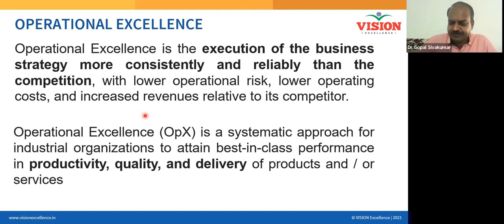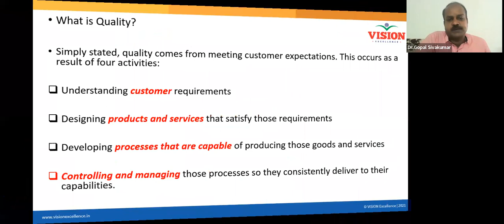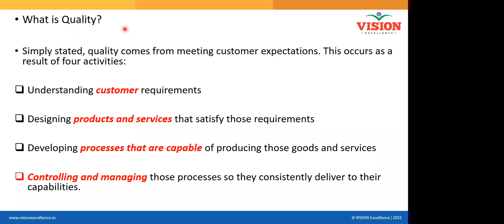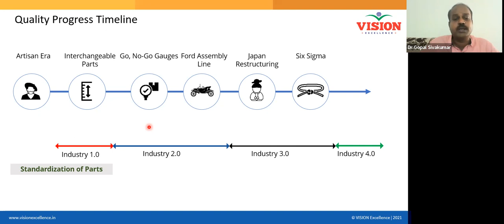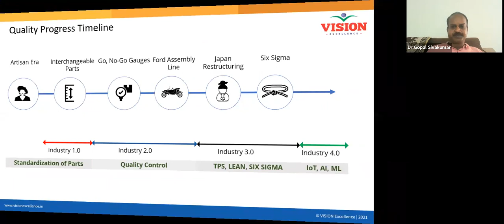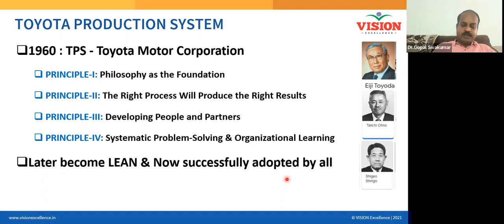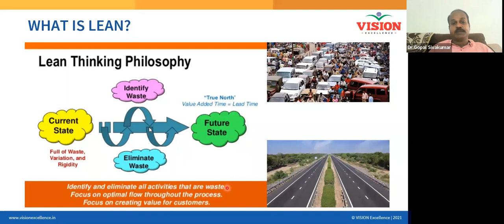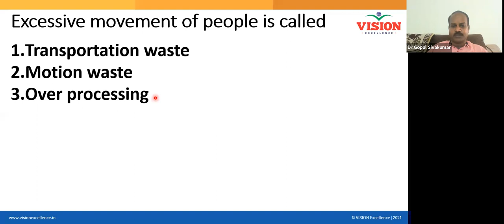OPERATIONAL EXCELLENCE Dr GSK 16 MAY